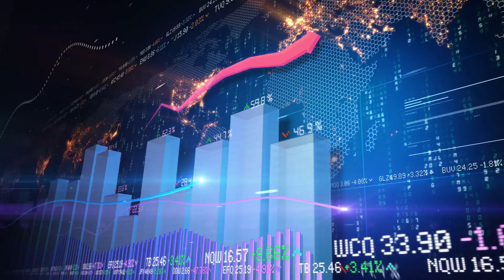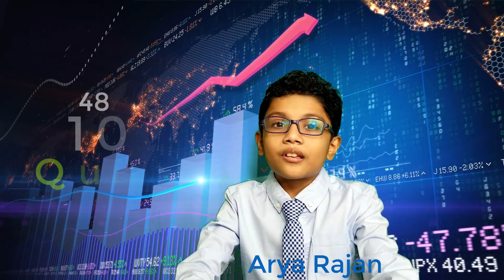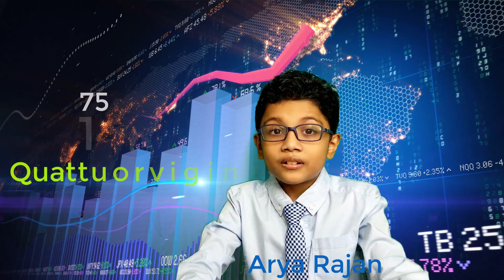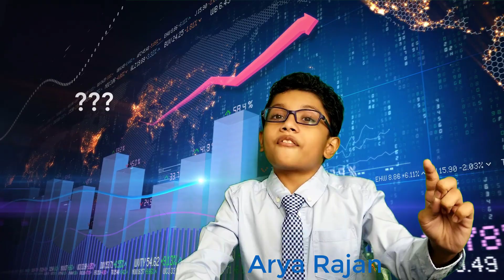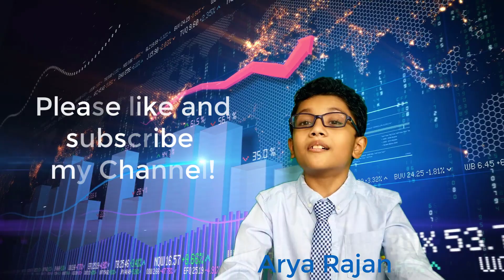Large Numbers - Million (10⁶) to Googol (10¹⁰⁰) - What is after Trillion?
Large Numbers and its representation.